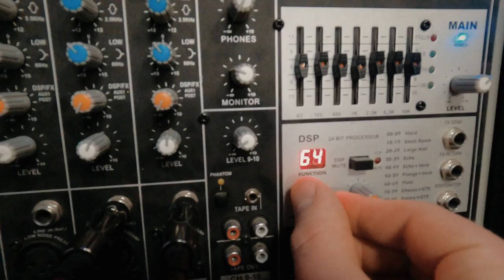Sing Voice Sucks ♪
A 6/8 blues rock music sketch about what to do, when you love singing, but your vocal isn't that good)

I like to sing
But my vocal sucks
That’s why I drink
So I at least don't cringe while singing by myself

Record yourself
They said it helps
But on the tape
There's this awful squeaky voice can't believe it's me

To learn to sing
Red wine and scotch
Light beer and gin
Are much better help than exhausting exercises